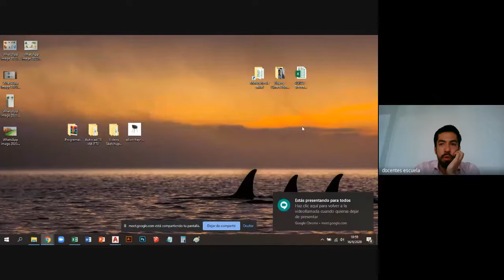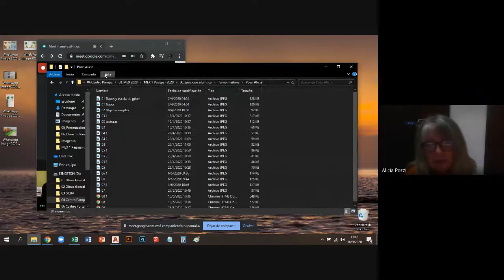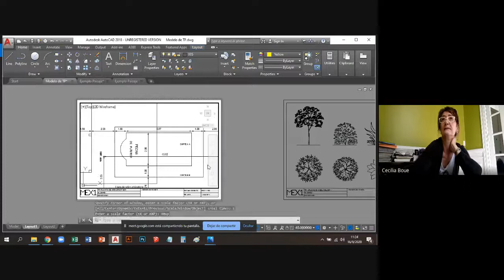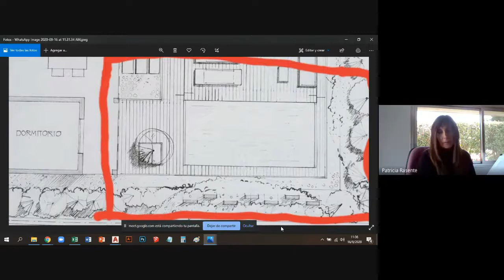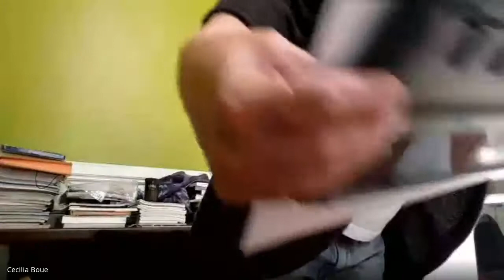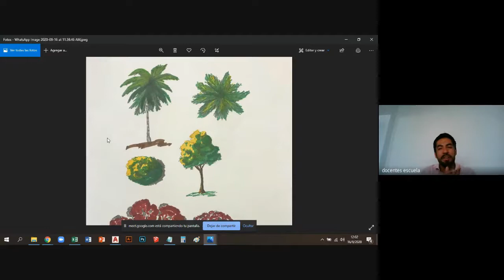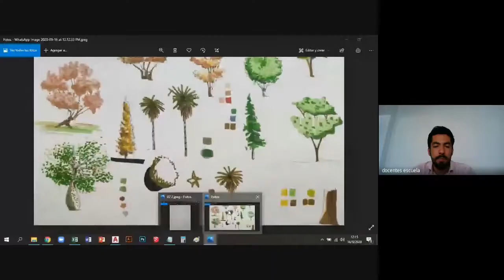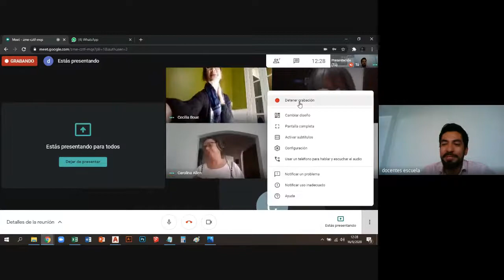Clase 6: Escala 1:25 - Paisaje TM